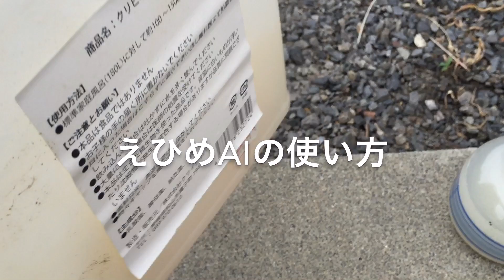農業・家庭菜園に使えるえひめAIの使い方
えひめAIとは、乳酸菌と納豆菌と酵母菌を培養した液体で、洗剤として開発されたものです。
消臭効果があり、農業の分野では野菜の育ちが良くなるといわれています。
家庭菜園で無農薬栽培したいの人のための肥料がわりにになります。

霧吹きスプレーに必要量入れて野菜に散布して見ました。